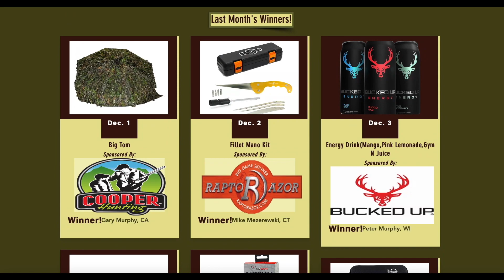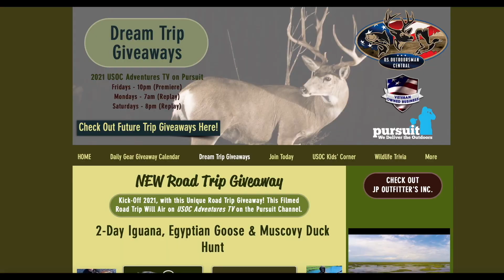USOC Adventures TV (2021 Youth Waterfowl) S8 E2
Join us as we put together the biggest youth waterfowl hunt in the world! 10 youth hunters, the next generation is up to bat.
Kids from up and down the east coast came up and witnessed what New York goose season was all about. Two awesome fall migration mornings to enjoy, while creating memories and friendships.